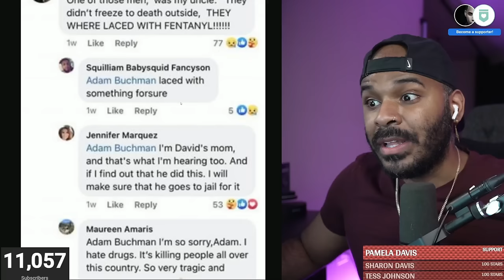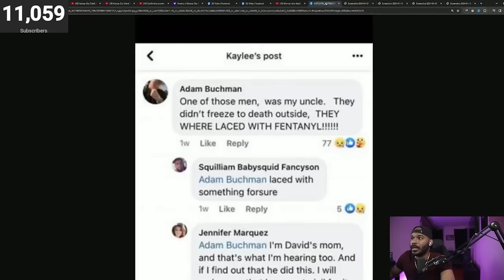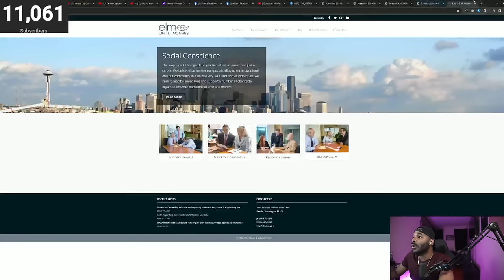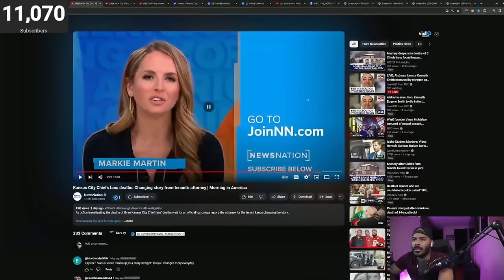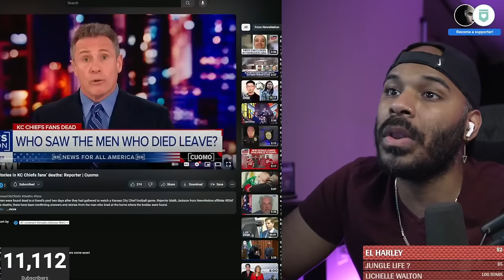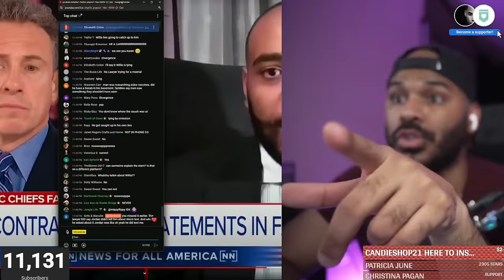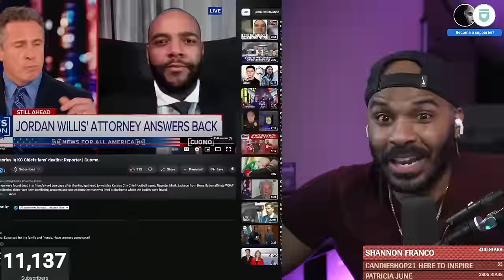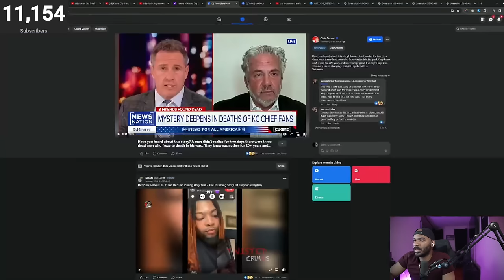3 Chiefs Fans Case: Lawyer Changing his Statement AGAIN!?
3 Chiefs Fans Case: Lawyer Changing his Statement AGAIN!?
A Kansas City Chiefs watch party became a nightmare when three men were found dead in the backyard of the home two days later. Jordan Willis, the man who hosted the gathering, said his friends must have frozen to death, and he seemed unaware they were there.
Ricky Johnson, Clayton McGeene, and David Harrington, who were all in their 30s, were the three men who died
👇🏽Follow my back up page!! (VERY IMPORTANT)👇🏽
👇🏽Chronicle Socials Below, More Content On Them! 👇🏽
★ Instagram.com/OnlyChronicle
Don't forget to hit the follow and share button! Thanks!!

The content presented in this podcast is for informational and entertainment purposes only. All discussions and statements made are based on speculation and alleged information. The hosts and guests express their personal opinions, which may not be accurate or verified. The podcast does not intend to provide legal, financial, or professional advice.

Listeners are encouraged to independently research and verify any information discussed on the podcast. The hosts and producers do not assume responsibility for the accuracy, completeness, or reliability of any statements made. Any reliance on the information provided is at the listener's own risk.

The podcast is not liable for any errors, omissions, or inaccuracies in the content. Any references to specific events, individuals, or entities are based on speculation, and the podcast does not endorse or confirm the accuracy of such information.

Listeners should consult with appropriate professionals or experts for advice tailored to their specific situations. The podcast is not responsible for any actions taken based on the content presented.